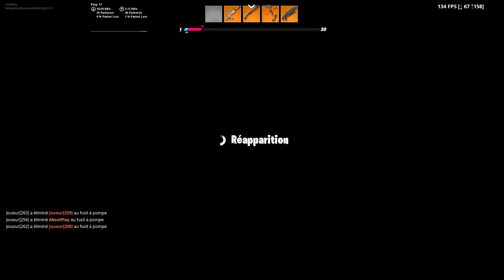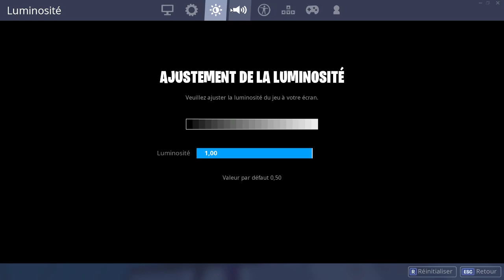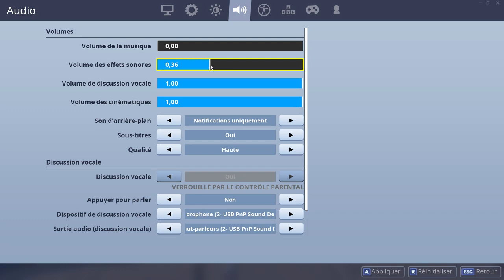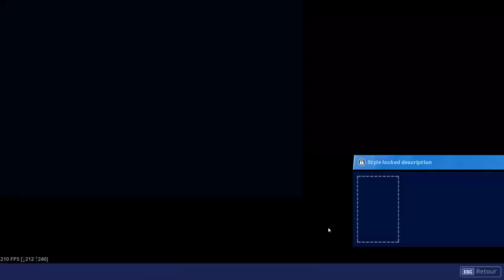En stream nocturne sur Fortnite !!!